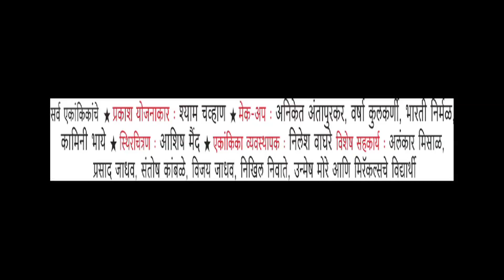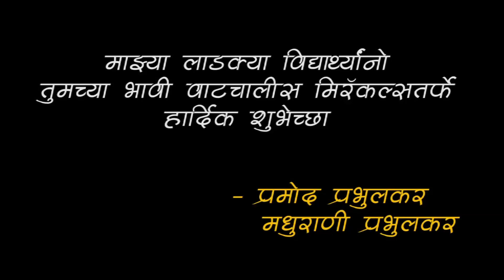Ekpatri Avinash Pande By Miracles Academy, Mumbai Sch - 5